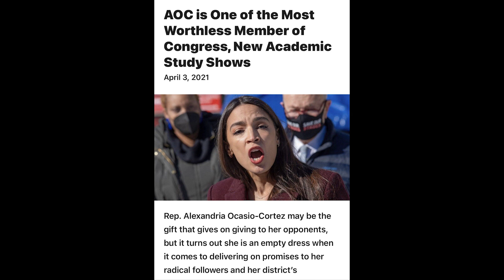習近平貓哭耗子一邊慰問台灣機車出軌，一邊派遣軍機擾台，中共統戰台灣用了哪幾種手段？酒吧女逆襲從政，最快致富最差議員《建民論推墻1230》